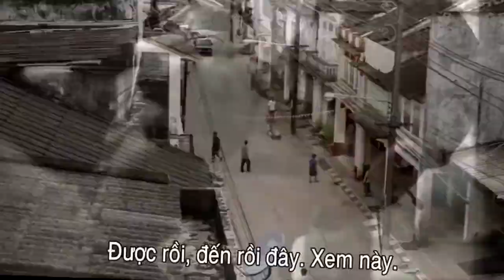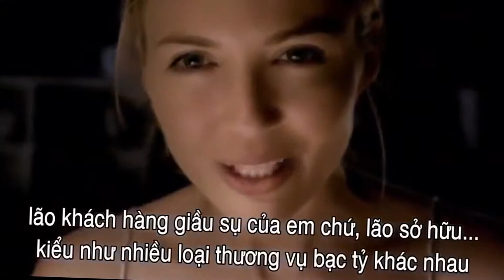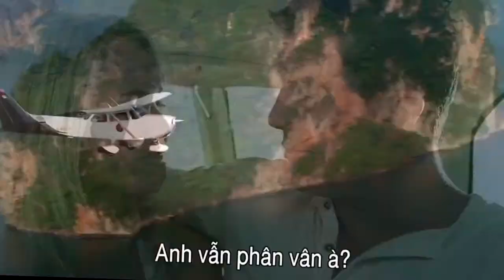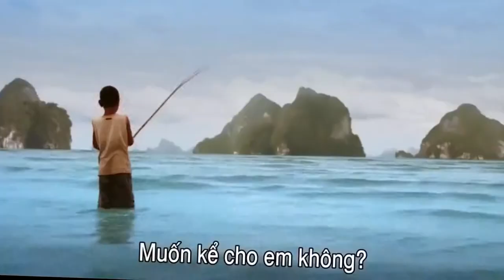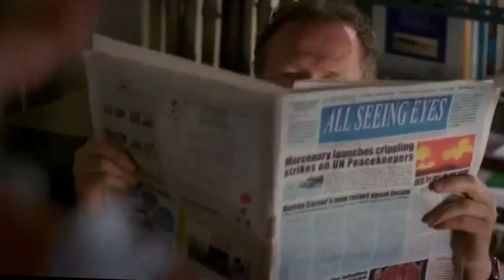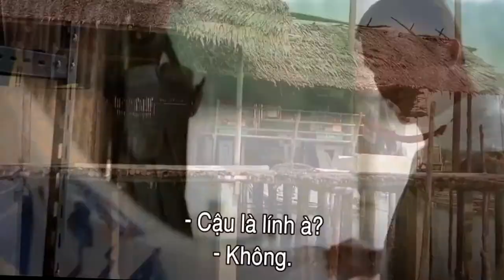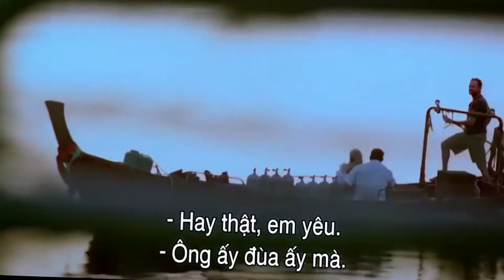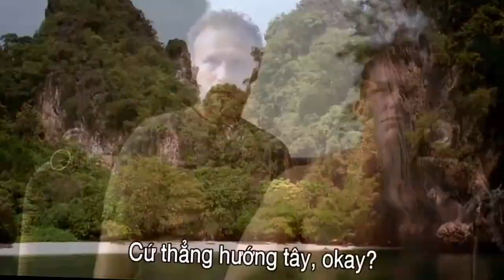The sensational team is investigating the rape with the robbers